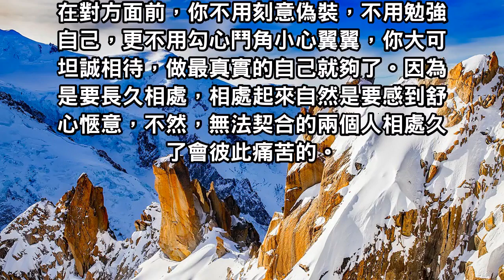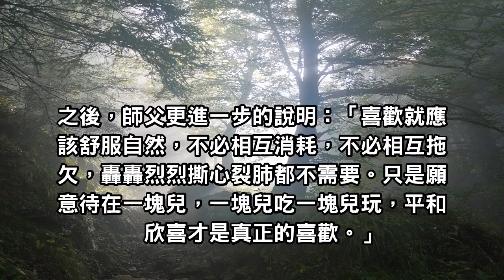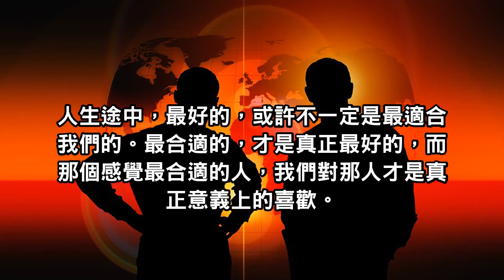真正喜歡的人，是能以最真實的一面去對待的人，在他面前我可以盡情做我自己！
『喜歡』到底是什麼？
每個人都有不同的標準、不同的答案，大概唯一的共通點，便是『相處不累』了。